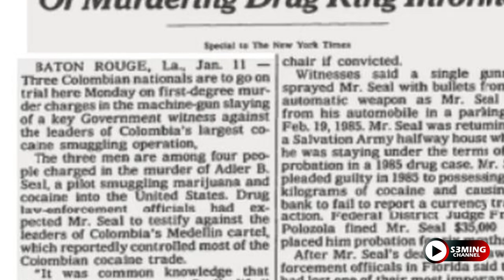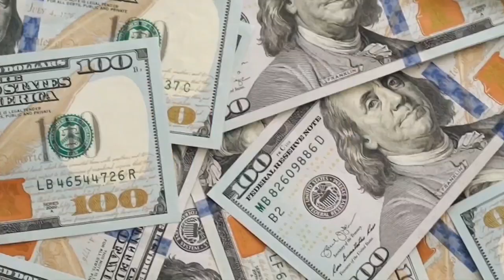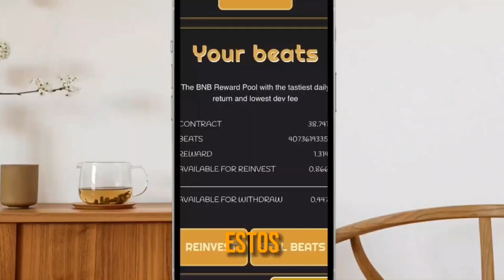BARRY SEAL; El PILOTO que TRAICIONÓ a PABL0 ESC0BAR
LA HISTORIA DEL PILOTO QUE DELATÓ A PABL0 ESC0BAR
BARRY SEAL; EL PILOTO MÁS JOVEN DE LOS ESTADOS UNIDOS

BARRY SEAL FUE UN PILOTO ESTADOUNIDENSE QUE VIVIÓ 46 AÑOS. LO SILENCIARON A BALAZ0S EN 1986, TRES SICARI0S CONTRATADOS POR EL CARTEL DE MEDELLÍN, MIENTRAS CUMPLÍA UNA PRUEBA EN EL EJÉRCITO DE SALVACIÓN, EN BATON ROUGE, LUISIANA.

HOY EN S3MING CHANNEL TE CONTAMOS SU HISTORIA.